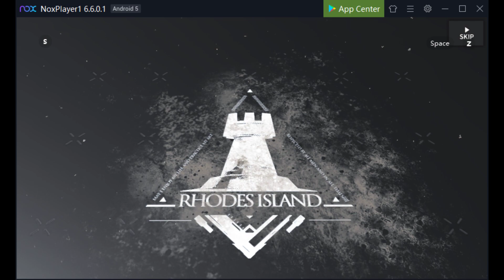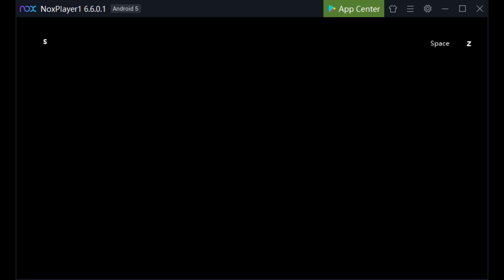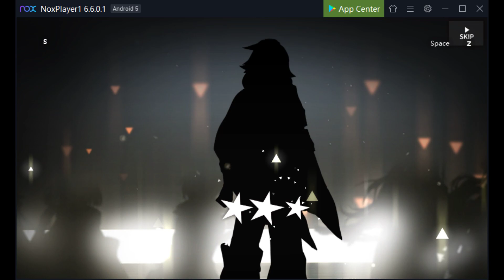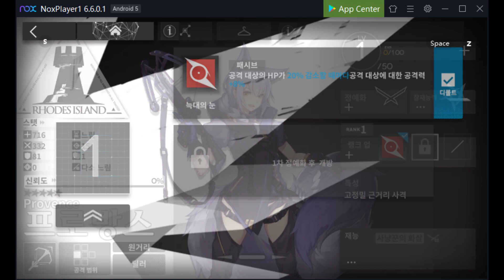5성 이상 확정 20연차 | 명일방주 Arknights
◾ 에라이

 CPU : Intel Core i7-4790
 GPU : GeForce GTX1060
 RAM : 32GB (8gb x4)

 기타 : 낮음 / Others : Low

 안티앨리어싱 : 높음 (성능)
 Antialiasing : High (Performance)

 테셀레이션 (LOD, 거리) : 울트라(전체)
 Tessellation (LOD, Distance) : Ultra (Full)